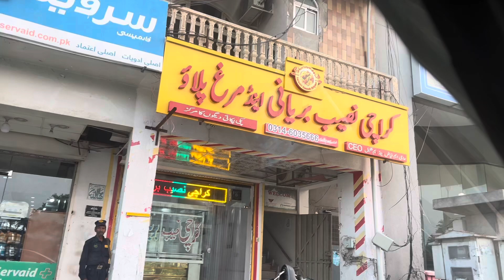I0 Muharrum Niyaz 🤲 |Eshaal k sth kia ‘Whats in Your Bag” Session|SashWorld